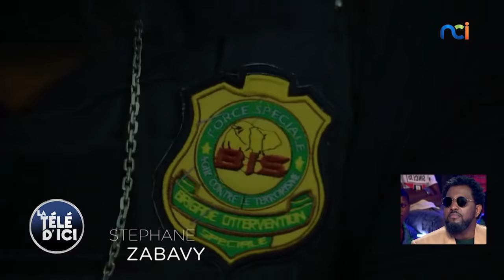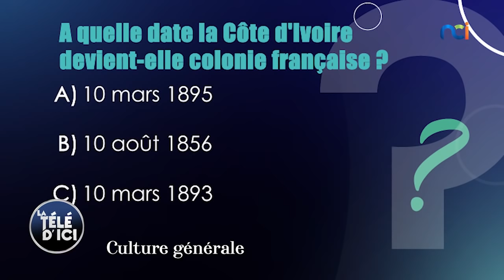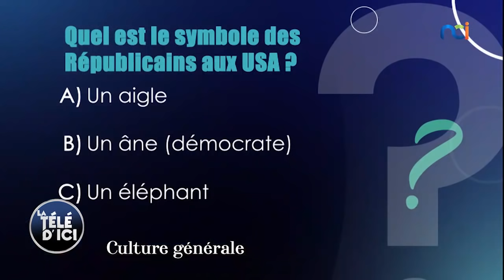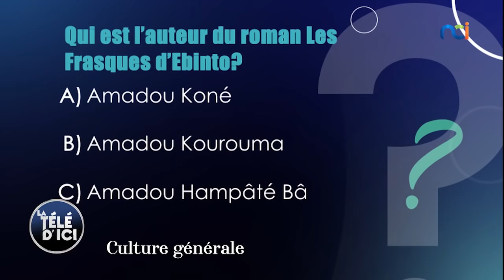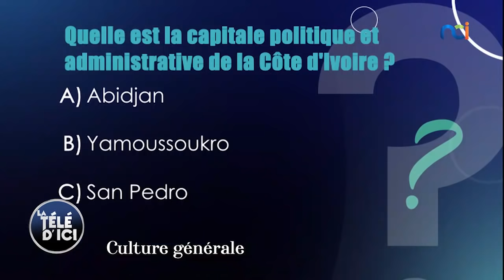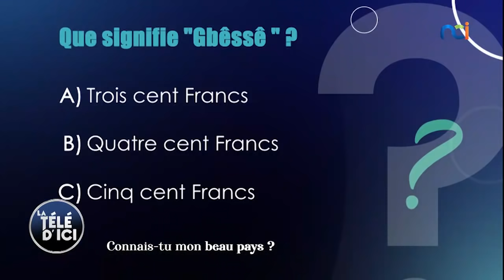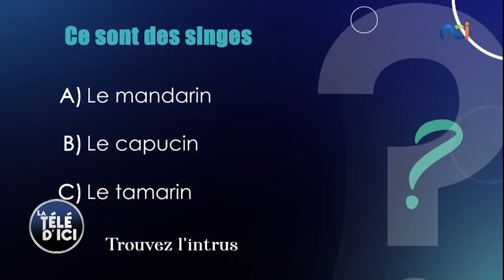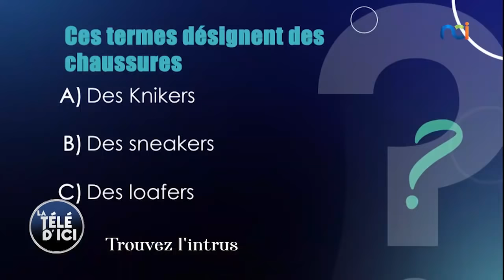La Télé d'Ici du 01 octobre 2021 avec Yodé et Siro, Stephane Zabavy et Yann Bahou (Animatrice)